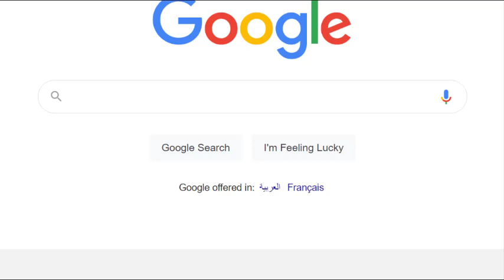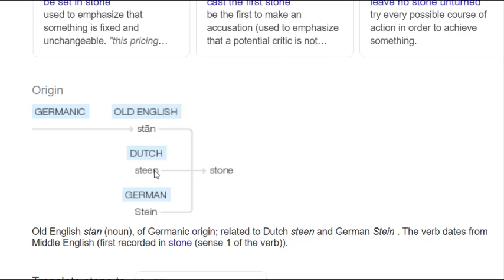افضل قاموس لترجمة الكلمات الانجليزية ومعرفة معانيها ونطقها وطريقة استخدامها في جمل واصلها